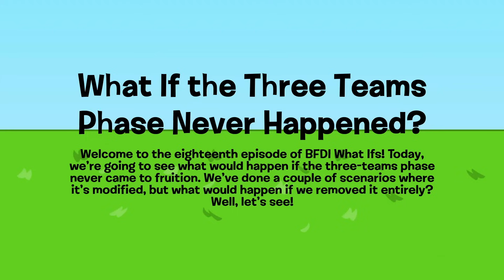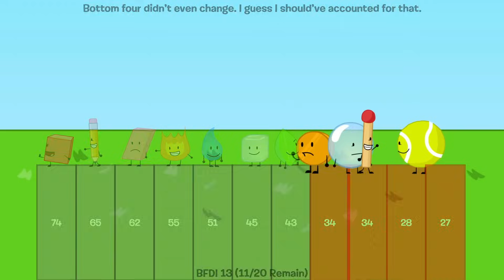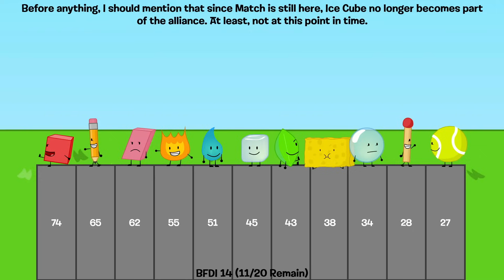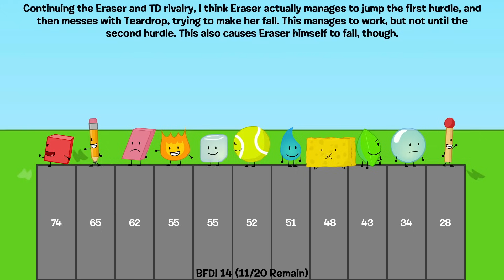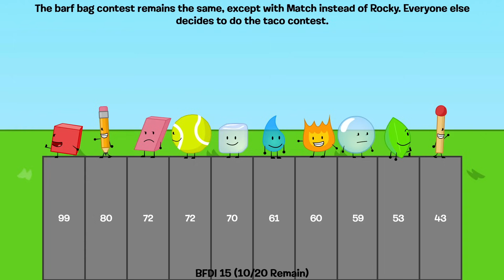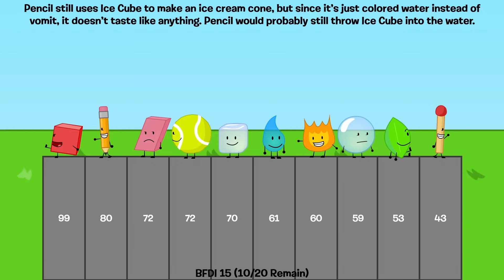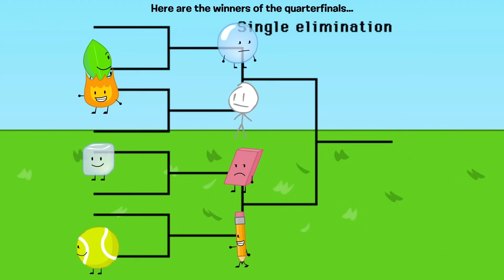BFDI: What If the Three Teams Phase Never Happened?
The three teams phase in season one was a very brief - although interesting - part of the season. Though, it arguably had the weirdest eliminations of the season. So what if it never happened to begin with?